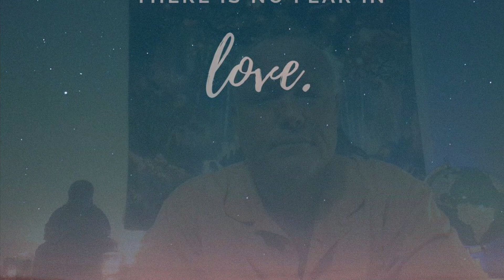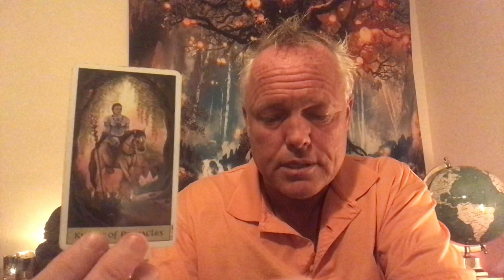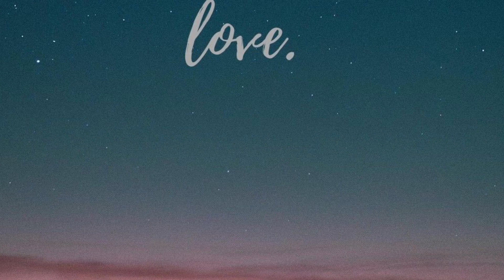♋️~CANCER ~❤️ LOVE vs FEAR…YOU GET A SECOND CHANCE AT LOVE!!! ❤️ MID-JULY TAROT READING ~ ♋️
Welcome soul family members to Tree of Life Tarot.  This is a CANCER TAROT READING for MID-JULY on July 13, 2021.

*** ❤️ LOVE vs FEAR - A SECOND CHANCE AT LOVE!!! ❤️ ***

To join the CANCER MID-JULY Extended Tarot Reading, click here;

List of Services Available:

1. $20 for one question, 3 card tarot reading. You receive an email describing the energies, the messages and an image of the cards in your reading within 5-7 business days.
2. $50 for a 30-45 minute recording of your personal tarot reading.  I email you a private link to your tarot reading within 5-7 business days.
3. $100 for an emergency personal tarot reading.  I’ll email you a private link to your personal tarot reading within 24 hours of payment received.
4. Live one hour personal tarot readings through Zoom or FaceTime.  This is a more personal format allowing questions and direct interaction throughout your tarot reading.  No set price, I leave this up to you and your capabilities.  This way, no one is excluded.
5. Life Coaching and one hour mentoring sessions, with tarot cards being optional.  We discuss your life and the challenges you’re facing and I share with you my intuitive guidance, along with the wisdom from life experiences.   No set amount.  The customer pays whatever price or amount works best for you.